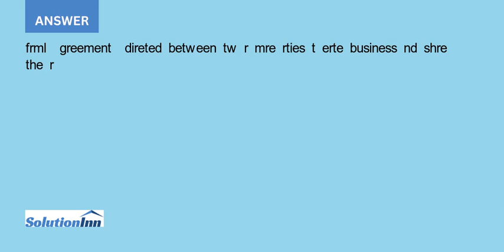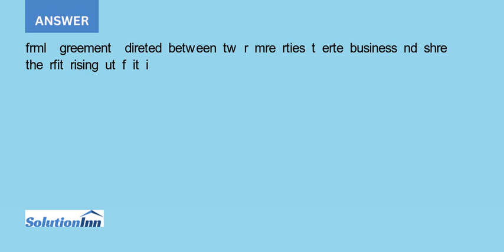Marc Malfitano and seven others formed Poughkeepsie Galleria as a partnership to own and manage a...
Marc Malfitano and seven others formed Poughkeepsie Galleria as a partnership to own and manage a shopping mall in New York. The partnership agreement stated that all decisions to be made by the Partners shall be made by the casting ...